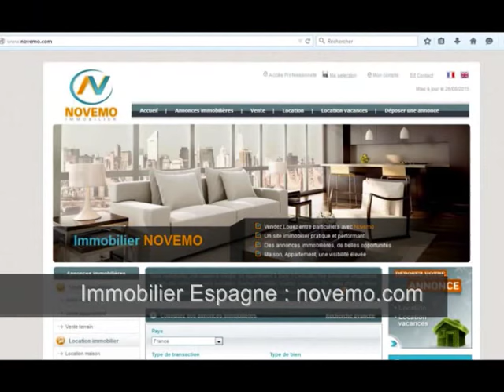Espagne : Vente appartement meublé avec terrasse proche mer : Investissement immobilier ?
Top Nouveautés Espagne Annonces immobilières Maisons Appartements – Torrevieja–   2 chambres – Prix de vente 92 000 Euros – Terrasse – Proche mer - Recherche - Investissement immobilier -  Investir – Proche mer – Trouver un Bon plan ?  Contactez nous pour plus d’informations –

Vente bel appartement avec terrasse proche de la mer méditerranée à 500 m seulement, avec 2 chambres, au sein d’un beau complexe avec piscine. , spacieuse, avec piscine, dans un cadre incroyable à proximité des plages. Un appartement en parfait état. Proximité des commodités, commerces, services, restaurants, et plages de méditerranée. A découvrir et visiter. Costa Blanca.

Achat / vente Appartement Torrevieja  65 m² -  3 pièces – 2 Chambres – Piscine - Prix de Vente : 92 000 Euros

Vidéo : Espagne (Province d’Alicante) – Vente maison / appartement Torrevieja 92 000 Euros 3 pièces 2 chambres – Recherche Investissement immobilier -  Où acheter -  Contactez nous – On visite  - Rêve de soleil - Bon plan immobilier pas cher Costa Blanca – Trouvez un bon coin au soleil – Alerte info Bon plan – Alerte e-mail